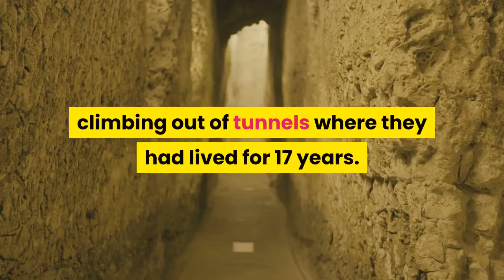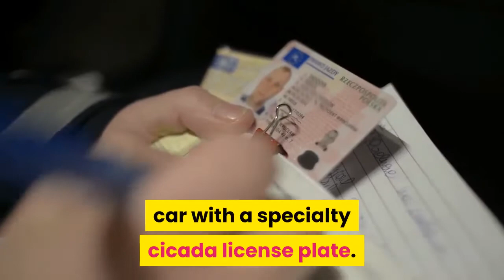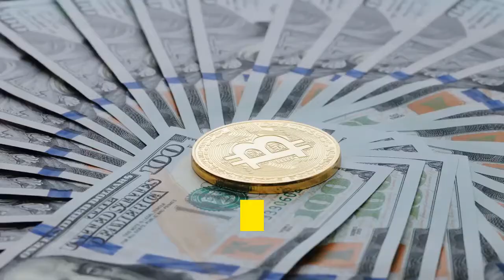Brood X The Indiana Jones of cicadas prepares for their arrival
CINCINNATI – Gene Kritsky had food poisoning. In 2004, he went to a cicada-themed happy hour at a TGI Fridays that has since been torn down. The next morning, a photographer drove from Chicago to take his picture for People magazine. The photographer offered to cancel, but this was People. And for a professor at a small college on Cincinnati’s west side, the publicity was priceless. Kritsky, who was 50 at the time, spent eight hours with the photographer that day. By then, cicadas had already emerged from the ground, climbing out of tunnels where they had lived for 17 years. Kritsky remembers the photographer catching bags of bugs and dumping them on him. Between shots, Kritsky would walk into the woods and throw up. In the end, the magazine used one picture. Kritsky was standing in the grass, hands folded across his stomach like he was holding a baby. He wore a brown safari hat with a khaki shirt that had two chest pockets. In the photo, around 100 cicadas crawled up his shirt. Some crawled on his hat. Some crawled on his neck, through a beard that had started to gray. In the magazine, the headline splashed across the page in bold letters: “Big Bug Man.”And in the picture, Kritsky was smiling. Gene Kritsky holds a microphone close to his computer. He wants the crowd to hear it. It’s a love song, he says, except with lawnmower buzzes replacing guitars. It’s the song of the cicada – their mating call, their 17-year itch. Kritsky, 67 now, pulls the microphone away from the computer and mimics the call himself. He treasures that sound. He drives around listening for it in a car with a specialty cicada license plate. Kritsky has been called the Indiana Jones of cicadas, and he takes a safari hat with him almost everywhere he goes. But what drives someone to devote their life to an insect most people hate? In 1991, The Enquirer, which like USA TODAY is a part of the USA TODAY Network, described cicadas as "horseflies on steroids” and a “gawd-awful looking thing with a black body, red eyes and hairy legs.” The periodical insects, which are members of the same family as bed bugs, live underground and only emerge once every 17 years or, depending on the type of cicada, once every 13 years. Here’s the good news: They don’t sting, don’t bite and can actually help your lawn. Yet some people fear them, and they’re often mistaken for locusts. And when they die, because of the sheer number of them, it stinks. But in other cultures, cicadas are an almost holy symbol sometimes used at funerals. In the 1700s, people believed cicadas could predict war. Their genus, or generic scientific name, is magicicada. In short: They are weird, and they are wonderful. At least to Kritsky, a dean at Mount St. Joseph University, who jokes the insects got him tenure.“Anybody who deals with cicadas eventually meets up with Gene,” said Dan Mozgai, a 52-year-old online marketer in New Jersey who started a cicada website after a wedding in the ’90s.